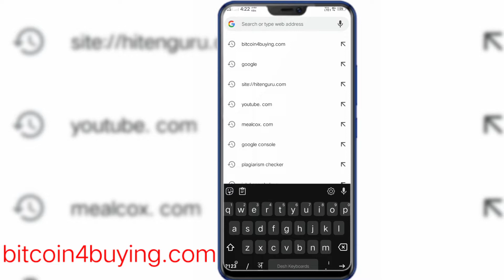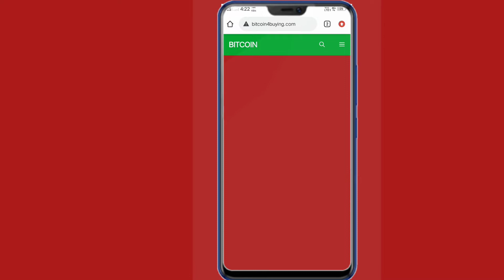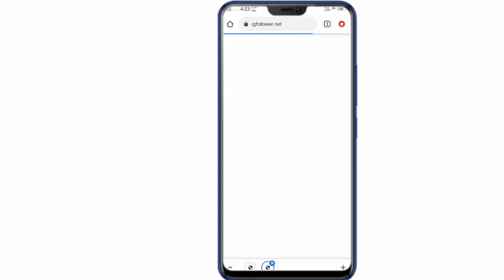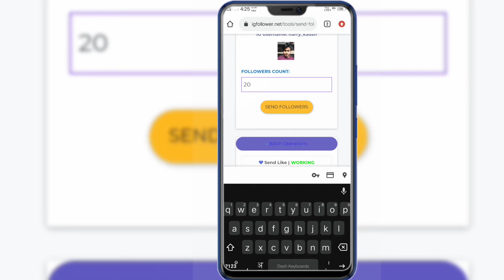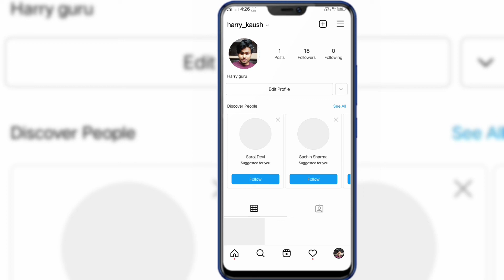Instagram par real followers Kaise badhaye || how to get 10k followers one click 🔥